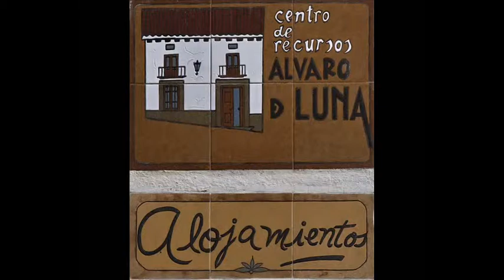Centro de Recursos Alvaro de Luna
Casas rurales en San Martín de Valdeiglesias, Madrid: Centro de Recursos Alvaro de Luna